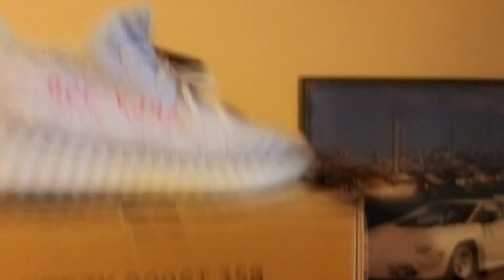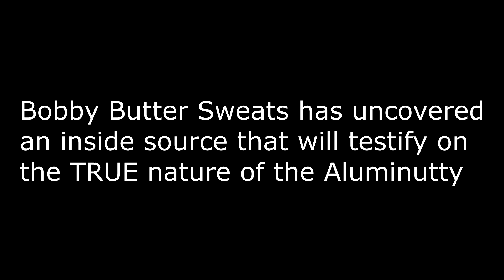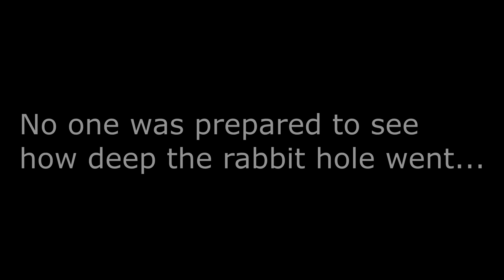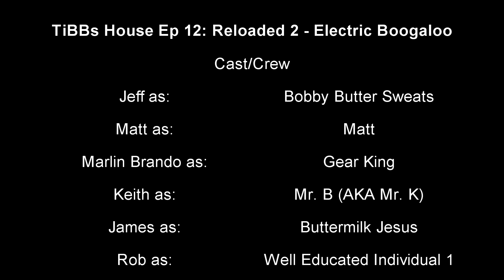TiBBs House: Episode 12 - Reloaded 2 - Electric Boogaloo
Happy fudders day. Midnight releases are cool especially when you don't post for 3 years.